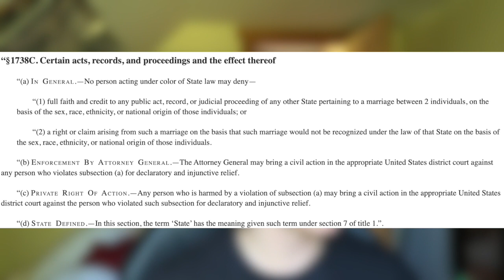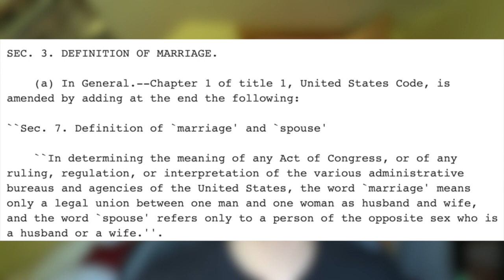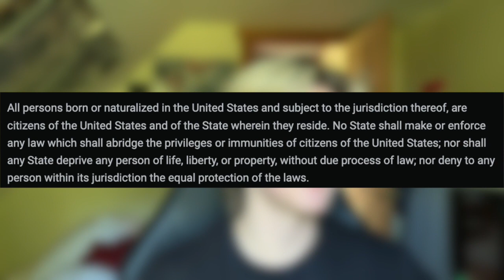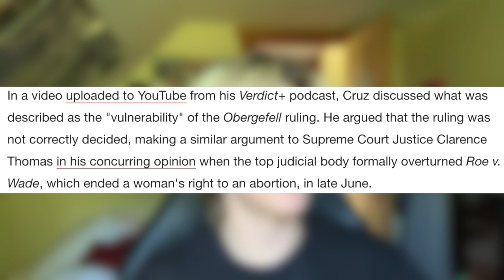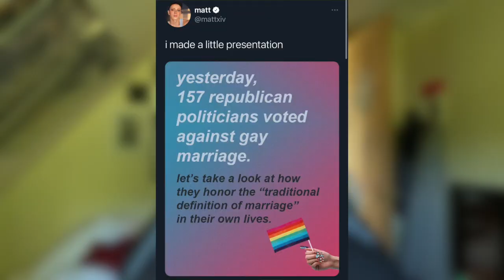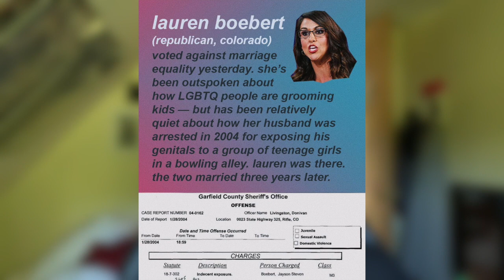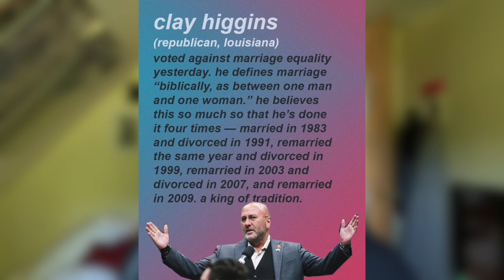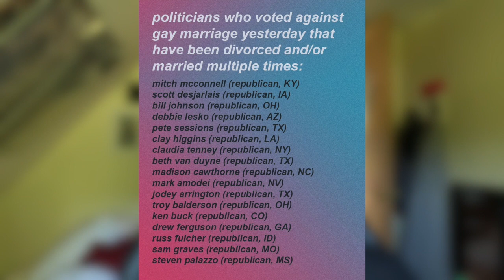Bill to Protect Gay Marriage Makes People MAD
a bill called the "Respect For Marriage Act" was introduced and voted on in the house of representatives. it passed in the house and is on its way to the senate where its fate is more uncertain. this bill would protect the right to marriage for gay couples in states where gay marriage would be banned if obergerfell v. hodges was overturned by the supreme court. it is a pretty simple bill but apparently it's way too "radical" for this country... at least that's what matt walsh and all of the republicans who voted against it are saying. it's an attack on traditional marriage! today, i go over the bill and what it means, plus what matt walsh and other republicans have to say about it (it's not good lol). hope you enjoy.